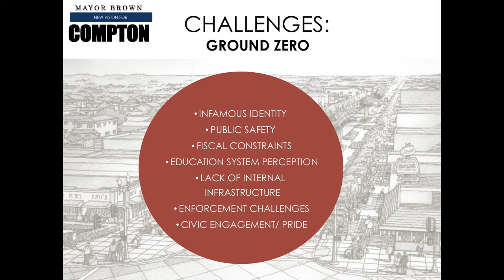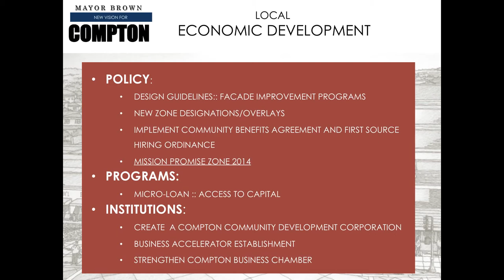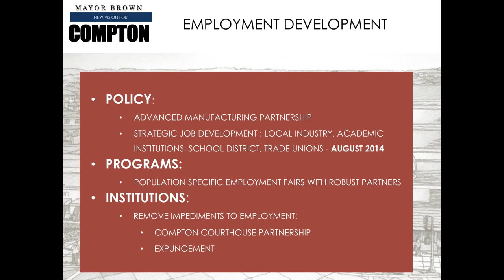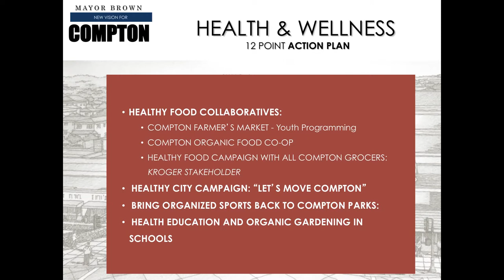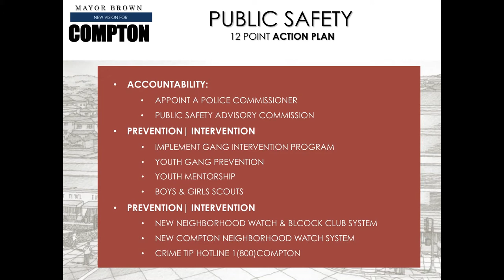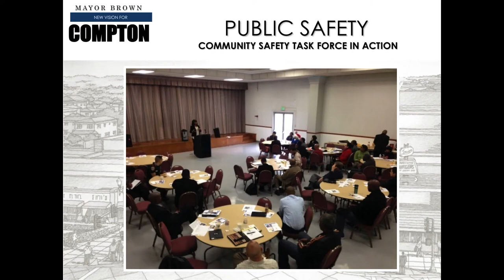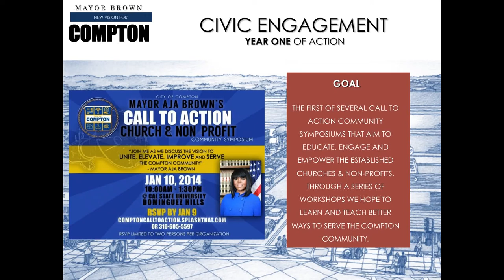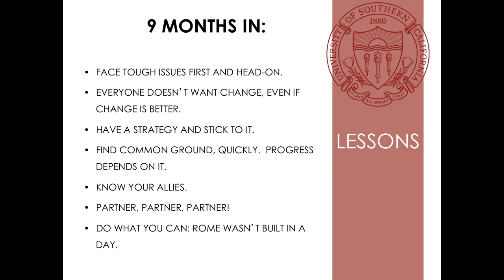The New City: Rebuilding the 21st Century Urban Community from the Ground Up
The Urban Growth Seminars are hosted by USC's Sol Price School of Public Policy. We bring top practitioners and leading researchers to discuss innovative responses to complex urban issues.

Speaker: Aja Brown,
City of Compton Mayor, USC Master of Planning 2005

￼Discussant: Elizabeth Currid-Halkett,
Associate Professor, USC Sol Price School of Public Policy

￼￼Aja Brown is the 13th Mayor to serve the ￼￼residents of the great City of Compton. On June ￼4, 2013, Mayor Brown made history by being overwhelmingly elected as the youngest Mayor ￼to serve in Compton's history. Mayor Brown is ￼focused on establishing a "New Vision for￼Compton" designed to improve the city's image ￼by addressing the needs voiced by Compton ￼residents. Mayor Brown's New Vision for Compton is detailed by 12 key initiatives that focus on family, quality of life, reform and economic development. Brown is a ￼strategic visionary focused on progress and has built a legacy of developing and ￼implementing public policies to facilitate guided growth and protect community ￼assets.

￼Since her induction on June 4, 2013, Brown has made major strides towards ￼improving the quality of life for Compton residents and stakeholders alike, by ￼establishing new policies, city initiatives and programs to effect change in the ￼City of Compton. ￼

Brown holds a Bachelor's Degree in Public Policy, Urban Planning and Development and a Master's degree in Urban Planning with a concentration in Economic Development from the University of Southern California (2005). ￼Mayor Brown is married to her best friend of 13 years, Van Brown, a ￼Petrochemical Safety Manager and Co Youth Director of Faith Inspirational M.B.C located in Compton, CA.